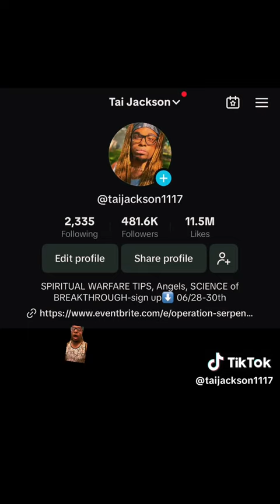TO HELP HOMLESS